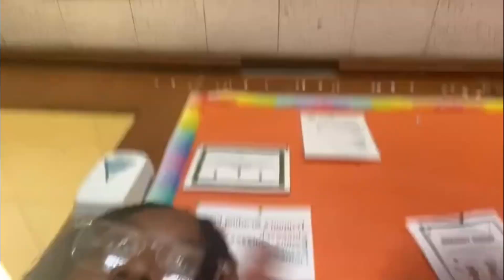Last first day of highschool GRWM (running late)😭